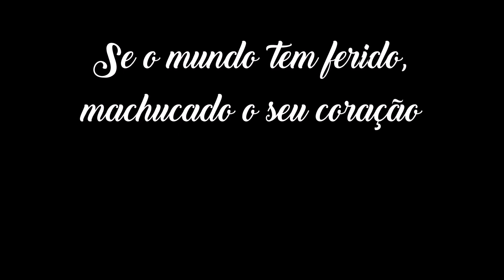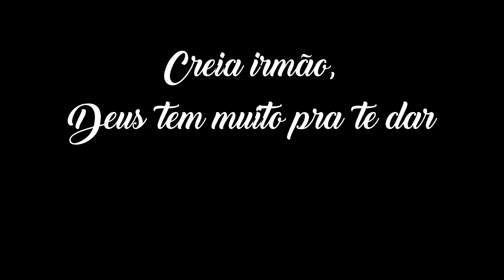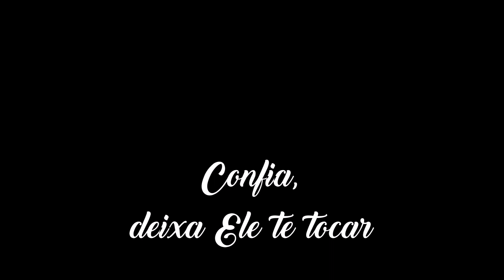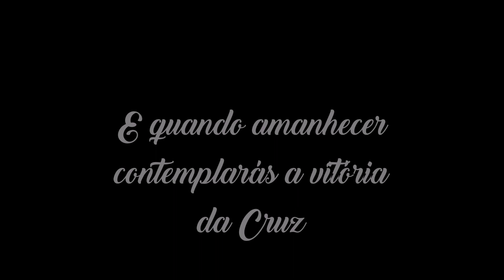A Vitória da Cruz 💓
Se você gostou, não se esqueça de deixar o seu "like" aqui do lado, e se inscrever em nosso canal logo ali em cima para receber todos os novos videos, muito obrigada por sua companhia e volte sempre! ❤

     Artur Nogueira/SP

● Meus Grupos (Facebook):
☆ Tudo Sobre Emagrecimento: